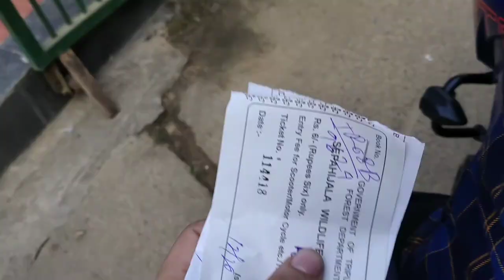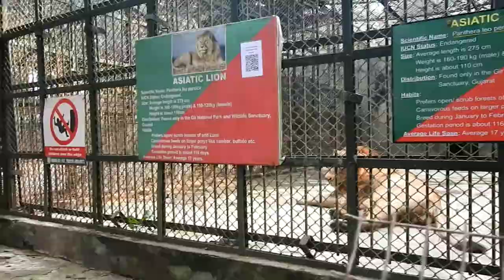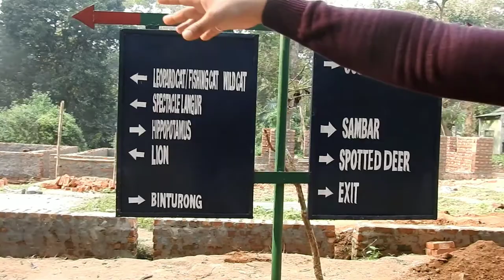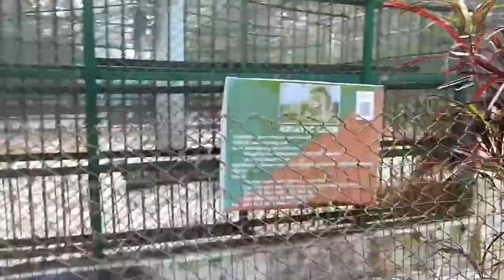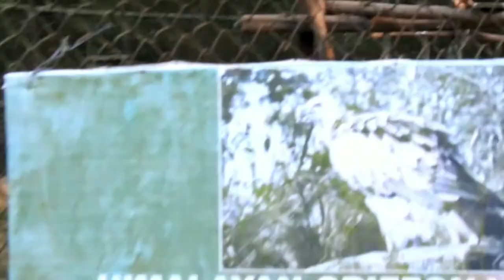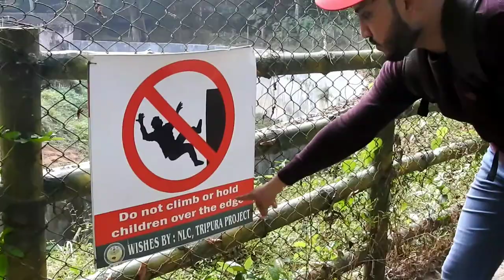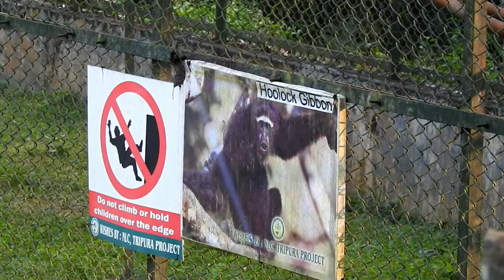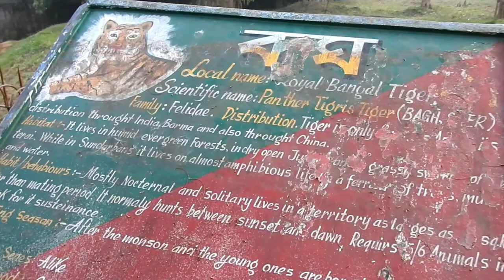Vlog3 ||Sepahijala Wildlife Sanctuary || Tripura || northeast agartala tripura #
Hello Friends,

Thank you so much for stopping by and viewing my videos. I hope you are liking the content that I am posting.

Today this video is all about Sepahijala Wildlife Sanctuary is a natural life haven in Tripura, India of around 18.53 square kilometers (7.15 sq mi), around 25 kilometers (16 mi) from the downtown area, situated in Bishalgarh. It is a forest with a fake lake and characteristic plant and zoological greenery enclosures. It is celebrated for its obfuscated panther fenced in areas. The haven contains an assortment of feathered creatures, primates, and different creatures. The territory is green consistently and the climate is calm with the exception of the two moist summer months of March and April. It offers sanctuary to around 150 types of winged creatures and the remarkable bespectacled monkey, Phayre's langur. The primate area comprises of four species (rhesus macaque, pig-followed macaque, topped langur and spectacled langur). The crab-eating mongoose (last located in the 1930s) has been revived. The haven has been produced both as an untamed life asylum and as a scholarly and research focus. Around 150 types of winged creatures live in the haven, and transitory fowls visit in winter. Started in 1972 the asylum has five segments: carnivores, primates, ungulates, reptiles and aviary. There are a few lakes; the Abasarika and Amrit Sagar lakes have drifting offices.

If you like our vibes considering hitting

TIRTHA ACHARYA

SHAYAN BHOWMIK

              See you all in next video so STAY HOME STAY SAFE

Love,
Tirtha Acharya